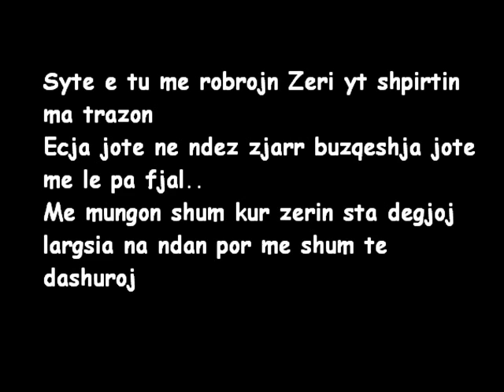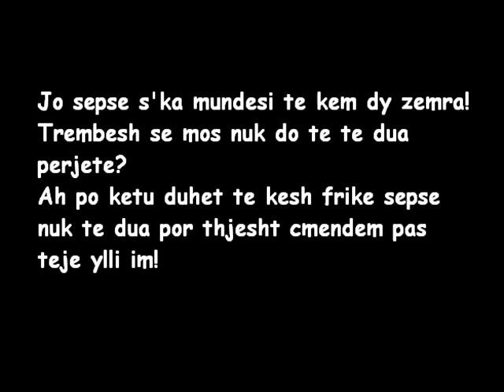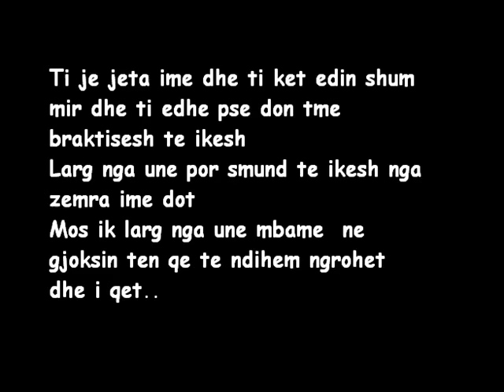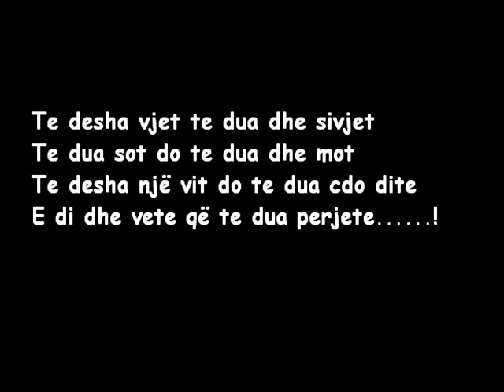Lionel Richi - How long Engjellusha'